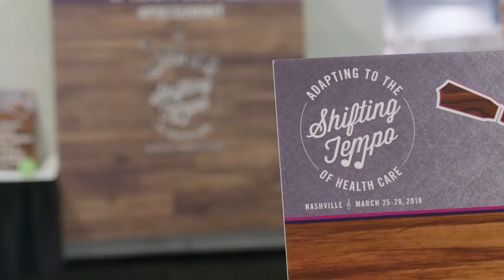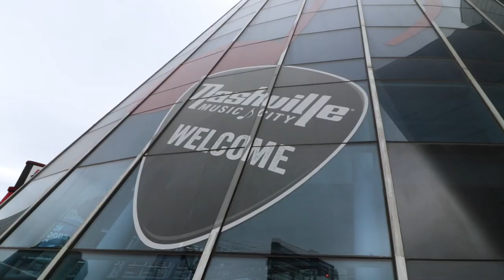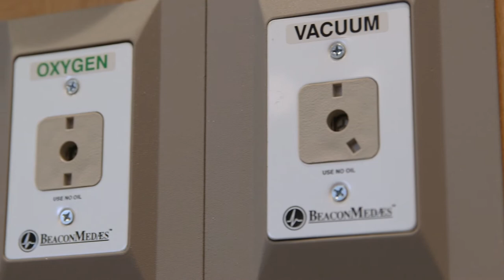forWard Headwall System Vlog | ASHE Conference | Steve Ward & Associates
Healthcare facilities often struggle finding cost-effective solutions for headwalls which are both inviting and functional. forWard Headwalls promote freedom of design and increased efficiency, helping reduce construction costs and allowing healthcare staff to focus on what matters most... quality patient care.